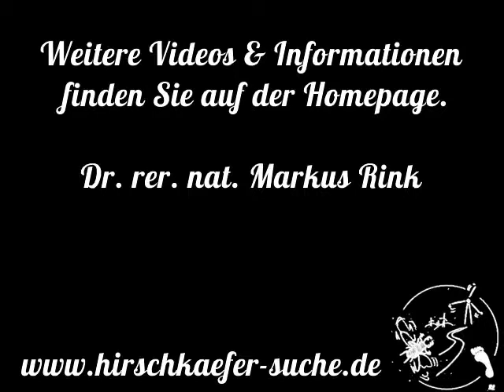Rivalenkämpfe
Die Käfer können Punktkräfte von über 1000 g auf die Zacken ihrer Mandibeln bringen. Verletzungen kommen vor, die Kopfpartien sind aber gut geschützt.